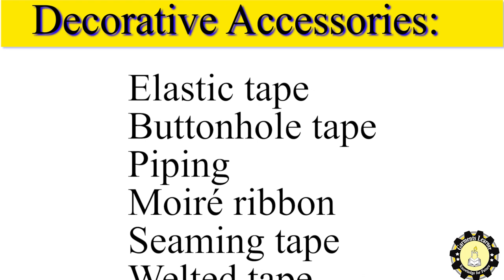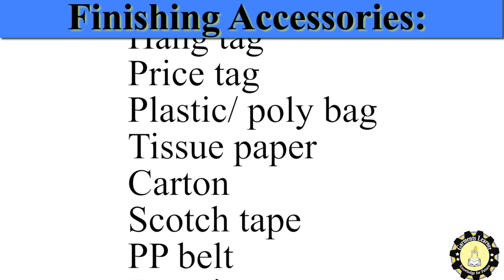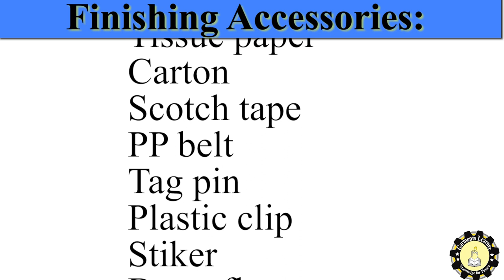Different Types of Garment Accessories | Garments Accessories | trims and accessories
Different Types  of Garment Accessories | Garments Accessories | Accessories name for merchandiser
trims and accessories